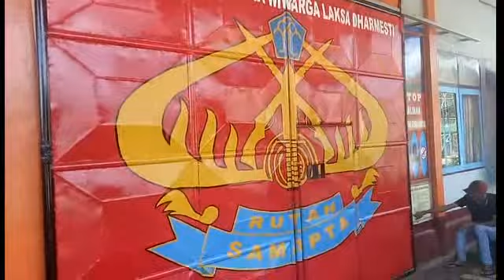Tersangka penggelapan dana BKD SoE berangkat ke Pengadilan Tipikor Kupang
FJJN , Tersangka kasus penggelapan dana BKD TTS, diberangkatkan dari Rutan SoE ke Pengadilan Tipikor Kupang, Jumat (14/7/2017) siang.